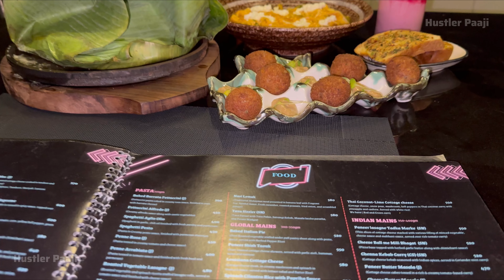Food in Ahmedabad ||📍LeveL 1 || Must Visit 🙌🏻 || HUSTLER PAAJI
It was a great experience here. Must Visit & try their Baked Burrata Pasta 🍝.

(Every Monday)

Keep Supporting 🙏🏻 ll Keep Smiling😇

📍LeveL 1